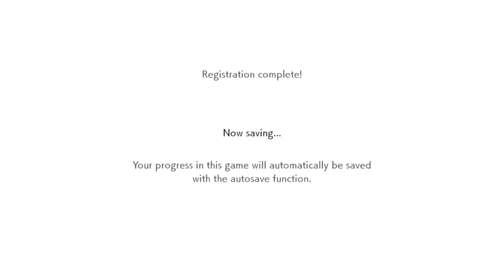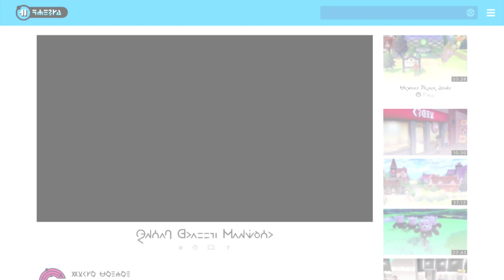Pokemon swords fun gameplay in tamil/Pokemon/on vtg!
Welcome to our comprehensive strategy guide for Pokémon: Sword and Shield, the latest entries in the Pokémon video game franchise. Our guide also incorporates all the DLC, including the Isle of Armor and brand new Crown Tundra DLC.

In Sword and Shield, you explore the Galar region, based on the United Kingdom, alongside rivals Hop, Bede and Marnie, with the aim to dethrone the Pokémon League Champion.

The games introduce several new features such as Dynamaxing and Gigantamaxing, functions that increase size and change forms of certain Pokémon; the Wild Area, a large open world with free camera movement; and raids with co-op battling. They also reintroduce features previously seen in Sun and Moon and Let's Go, Pikachu! and Let's Go, Eevee!, such as regional variants and roaming Pokémon depicted in the overworld.